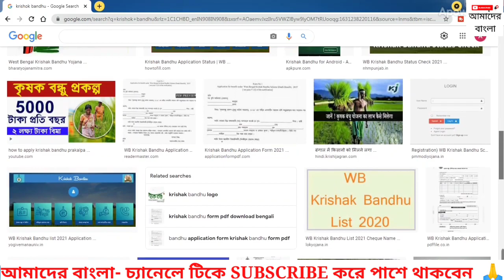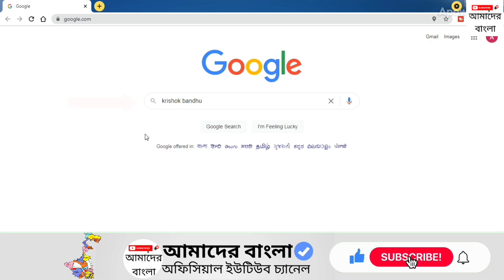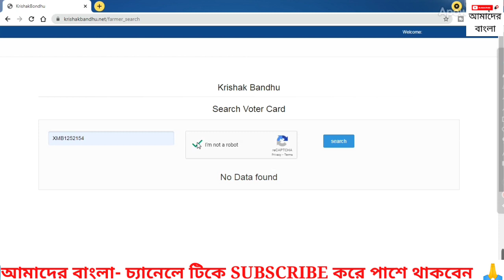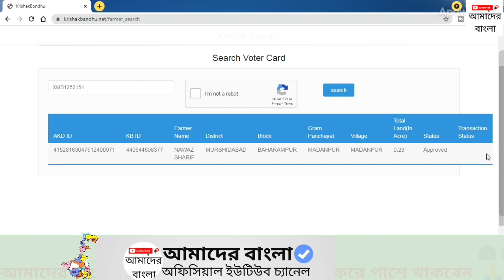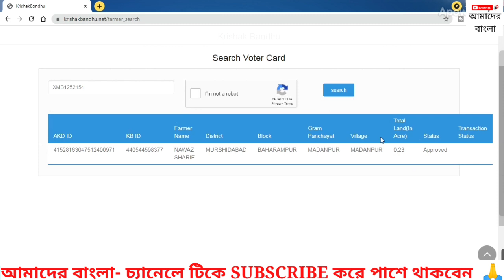Krishak Bandhu KB ID Number Search Krishak Bandhu Prakalpa Status Check Krishak Bandhu AKD ID Number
Queries Solved:-
1কৃষক বন্ধু প্রকল্পের চেক করার নিয়ম
2) কৃষক বন্ধু প্রকল্প অনলাইন আবেদন
3) কৃষক বন্ধু ফরম ফিলাপ কিভাবে করব
4) কৃষক বন্ধু প্রকল্পের টাকা চেক করার নিয়ম
5) কৃষক বন্ধু প্রকল্পের নামের লিস্ট
6) কৃষক বন্ধু status check
7) কৃষক বন্ধু আইডি
8) কৃষক বন্ধু প্রকল্পের আবেদন পত্র
9) কৃষক বন্ধু ফরম ফিলাপ কিভাবে করব 2021
10) কৃষক বন্ধু প্রকল্প কি কি লাগবে
11) কৃষক বন্ধু প্রকল্পের ফর্ম online
12) কৃষক বন্ধু প্রকল্পের নাম চেক করার নিয়ম
13) কৃষক বন্ধু প্রকল্পের নতুন আবেদন
14) krishak bandhu bank status check
15) krishak bandhu akd id number
16) krishak bandhu bank status pending
17) krishak bandhu taka check 2021
18) krishak bandhu taka kivabe check korbo
19) krishak bandhu prakalpa status check online
20) krishak bandhu online apply last date
21) how to check krishak bandhu application status
22) ow to check krishak bandhu status online
23) krishak bandhu application status check online
24) krisok bandhu
25) krishak bandhu kb id number search
how to check krishak bandhu status
kisok bondhu prokolpo status check
krishak bandhu form fill up
krishak bandhu prakalpa status check
কৃষক বন্ধু প্রকল্প অনলাইন আবেদন